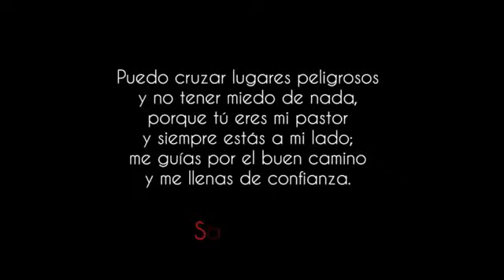Tengo miedo de morir ( Charly Peña)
Una pequeña parte de la vida que todos vamos a vivir algun dia.